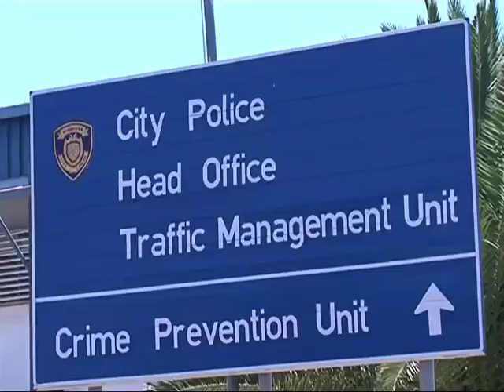Girl Stabbed -NBC